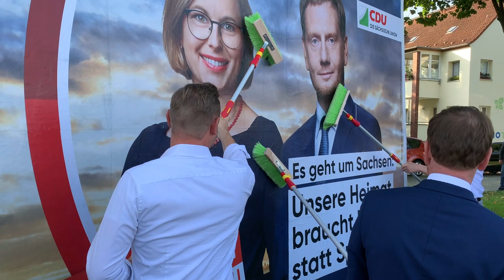Unsere Heimat braucht Macher statt Spalter.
Zur Bundestagswahl am 26. September geht es um Sachsen. 🗳️ Wir treten mit einem starken Team an und kämpfen dafür, dass Armin Laschet der nächste Bundeskanzler wird. Unsere Kandidatinnen und Kandidaten wollen die Zukunft unseres Landes mit vollem Einsatz gestalten. 💪 Gemeinsam mit Michael Kretschmer treten sie für die Interessen Sachsens und seiner Menschen ein. ✅ Unsere Heimat braucht Macher statt Spalter.
➡️ Am 26. September beide Stimmen für die CDU!